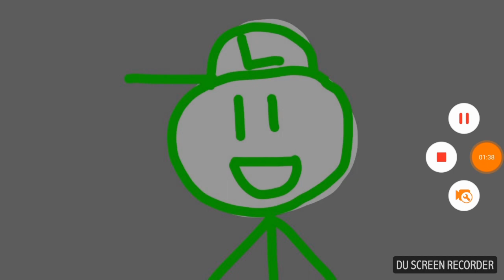Luigi Flaherty Kills Thomasson And His Pals